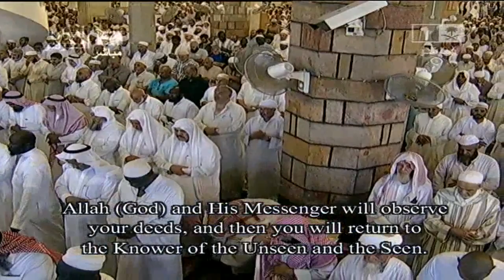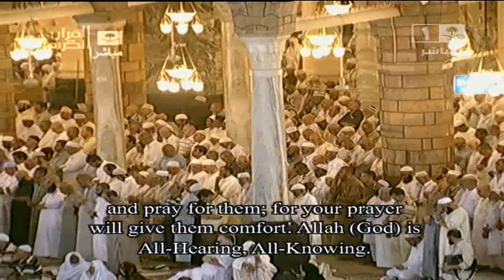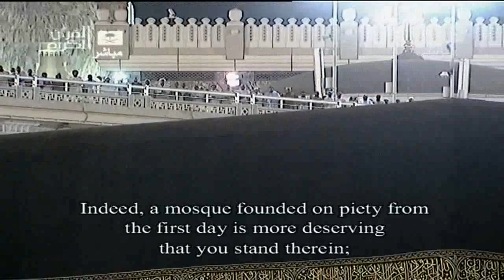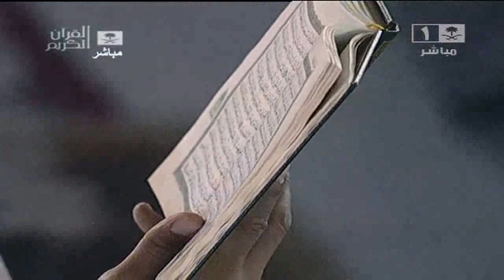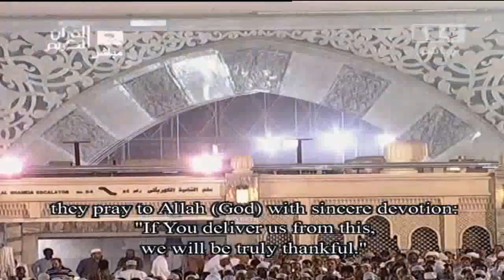10th Night Ramadan 1433 Taraweeh led by Sheikh Shuraim (First 10 Rakah)